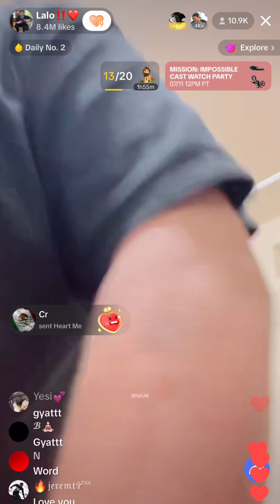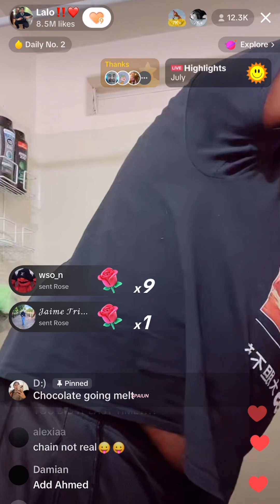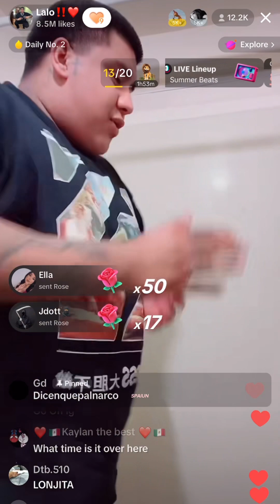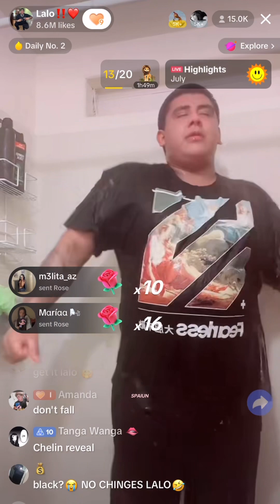LALO SHOWERS ON LIVE 🥶🚿🚿 (full livestream)